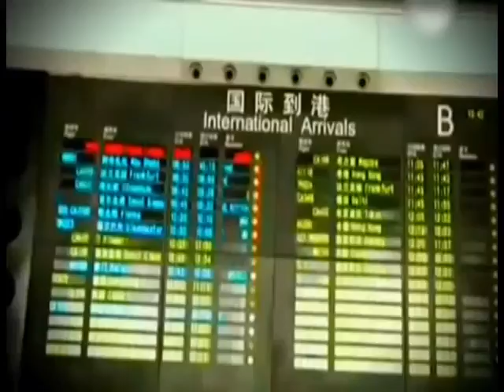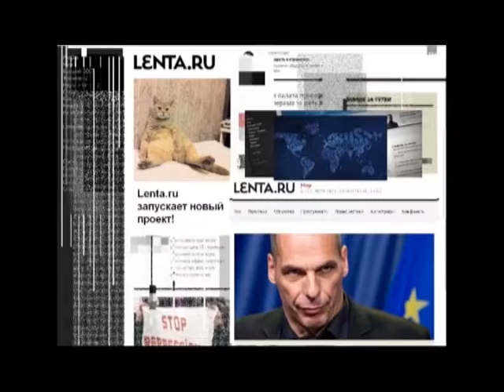Факт. Утренние новости (Рика ТВ) от 10 марта 2017 года